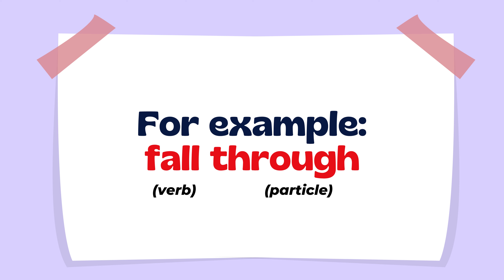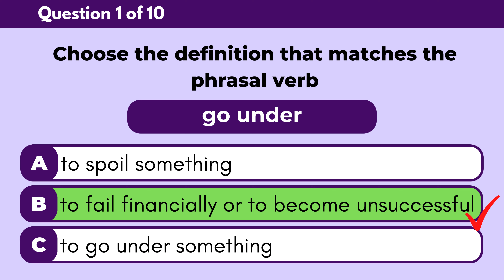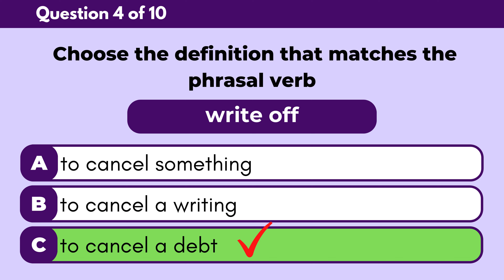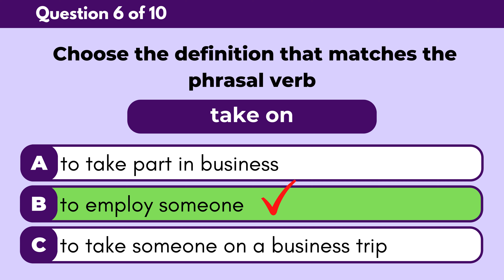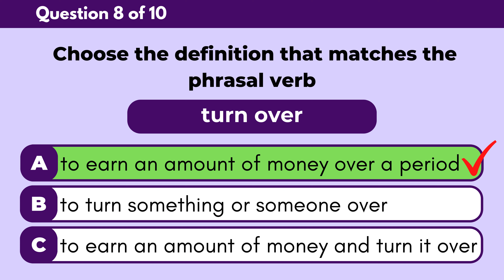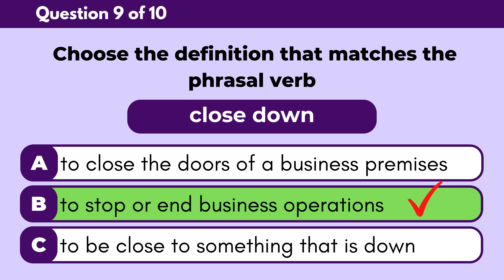Business Phrasal Verbs Quiz With Example Sentences #1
Phrasal verbs consist of a verb, followed by  one or more particles (usually prepositions or adverbs). For example: fall through. 'Fall' is the verb and 'through' is the particle.

Key points:
- a phrasal verb can be used in more than one context
- the tense of the verb can also change

10 business phrasal verbs in this video quiz:
- go under
- farm out
- profit from
- write off
- fall through
- take on
- lay off
- turn over
- close down
- draw up